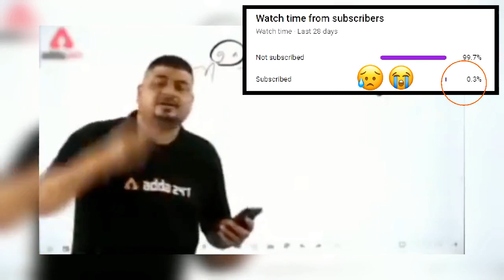Muhammad Amir Takes 3 Blasting Wickets in County Cricket Championship 2022, England!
Muhammad Amir takes 3 wickets || 2nd Match || 1st Inning || Day 1 || County championship England.
Muhammad Amir wickets in county cricket England
Muhammad Amir 3 wickets in county cricket
Muhammad Amir takes 3 wickets in county cricket England 2022
2022 county championship
Muhammad Amir bowling in county cricket England
Muhammad Amir 1 st wicket in county cricket England
Muhammad Amir bowling in county championship?